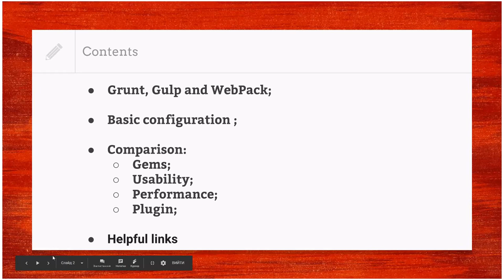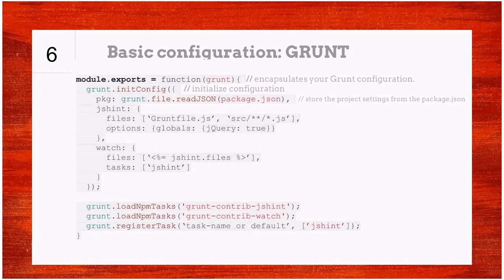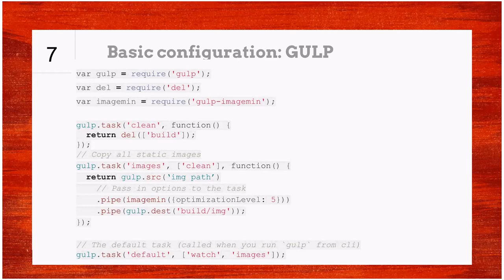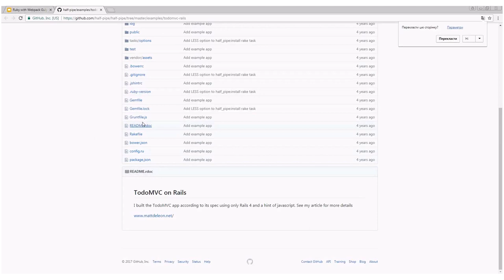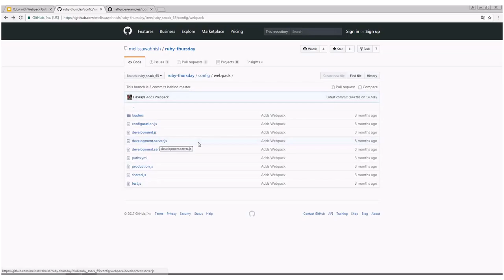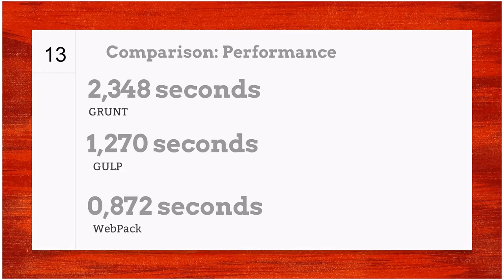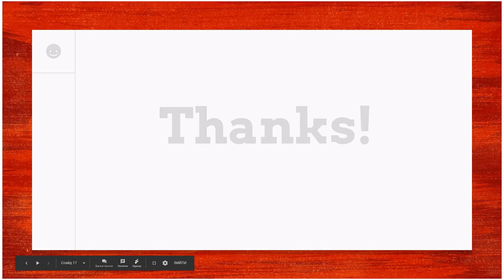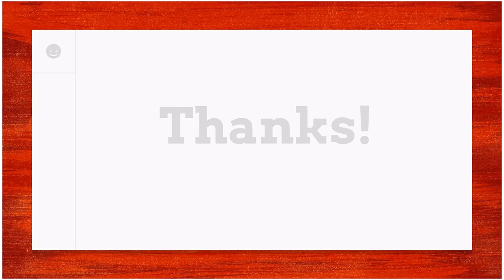Ruby on Rails with module builders by Nazar Vovk (Ukr)